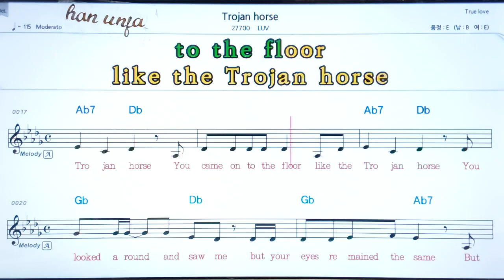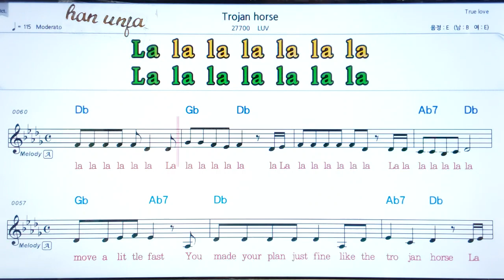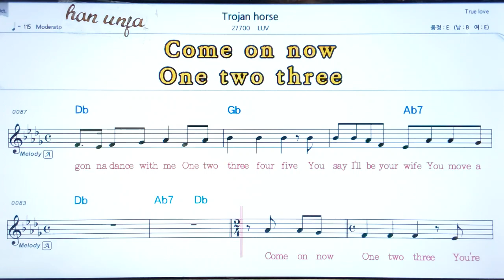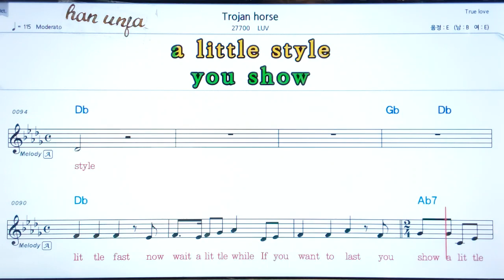💖Trojan Horse/LUV 👍MR,가라오케 악보 코드 가사 ,Karaoke반주